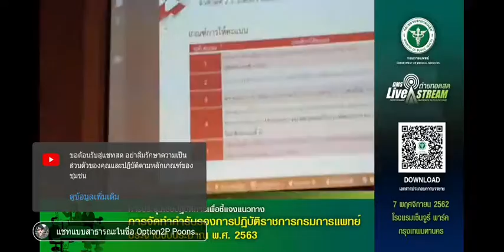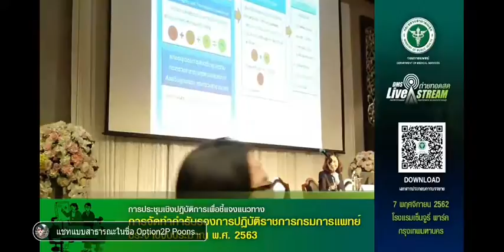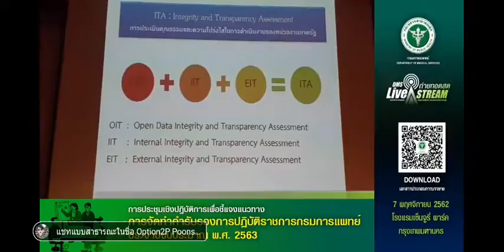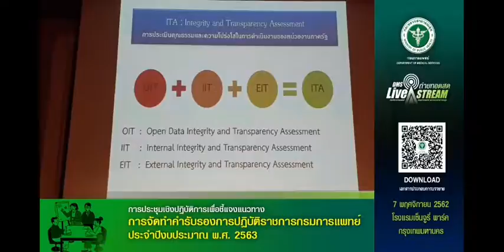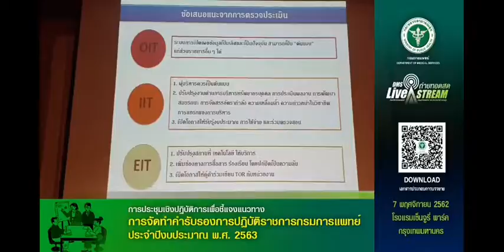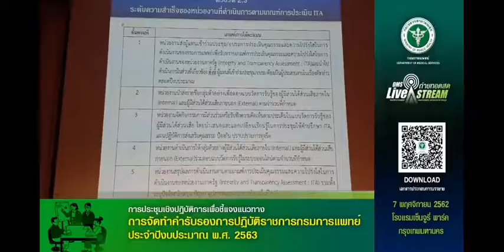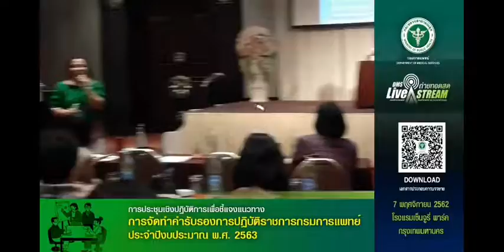7 พฤศจิกายน ค.ศ. 2019